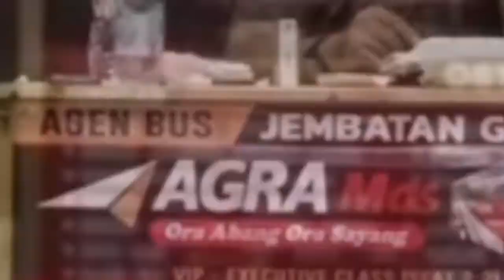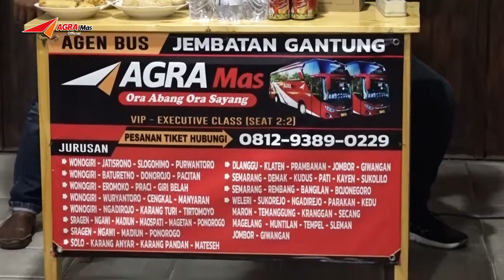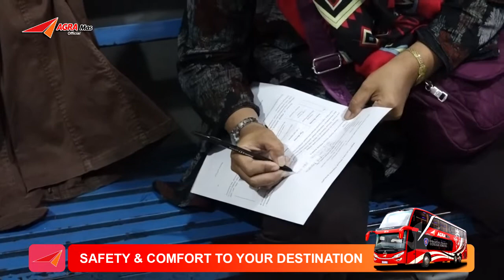KOORDINASI DENGAN MITRA AGEN AGRAMAS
KOORDINASI DENGAN MITRA AGEN AGRAMAS UNTUK MENINGKATKAN PELAYANAN TERHADAP PENUMPANG PO AGRAMAS